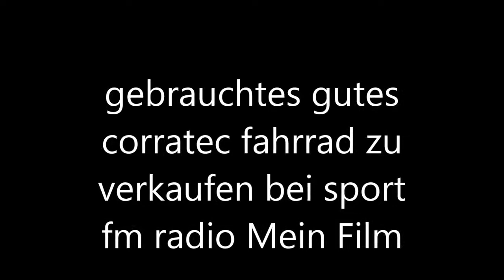corratec rad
zeige mein gutes gebrauchtes corratec rad , vüfre das rad foralles ist besten wissen in ordnung